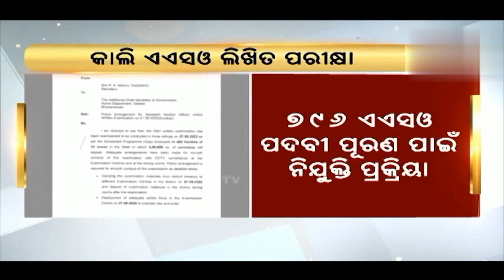OPSC ASO EXAM 27.8.2022 // ଗୁଜବ ଠାରୁ ଦୁରେଇ ଦୁରେଇ ରୁହନ୍ତୁ // ALL ASO CANDIDATE READY FOR EXAM //